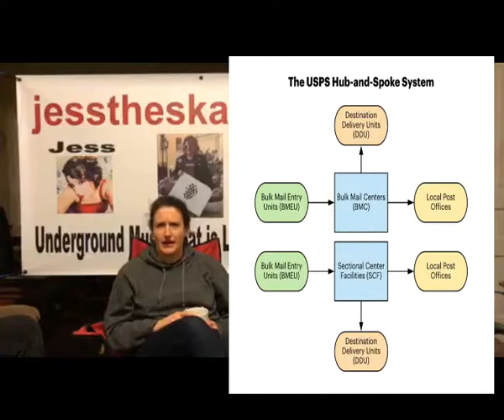Jess the Ska Kid Interview with Noah Green Apr 18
Jess the Ska Kid with an interview of Noah Green from Madison WI.
These songs reflect on addiction, mental health, environmental collapse, the influence of "place" on people, feminism, relationships, the DIY scene, and being a musician.